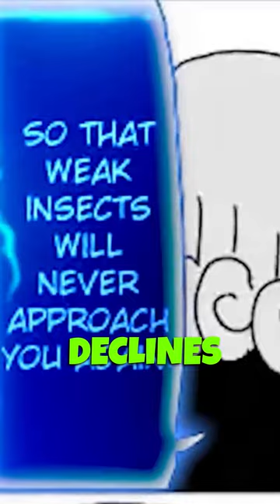Tatsumaki Vs Fubuki Fight Real Reason!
One Punch Man Manga released One Punch Man Chapter 177 revealed the fateful battle between Saitama Vs. Tatsumaki. After Tatsumaki threatening to kill the entire Fubuki Group, Saitama interferes and stops Tatsumaki from doing so. This Makes Tatsumaki very angry and this is how their battle starts and how this battle will change Tatsumaki forever in a good way.